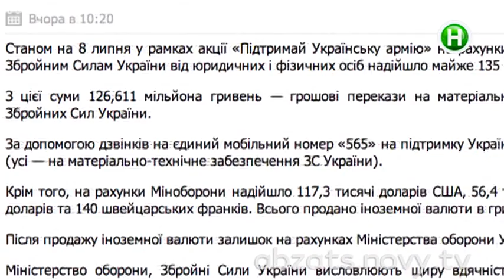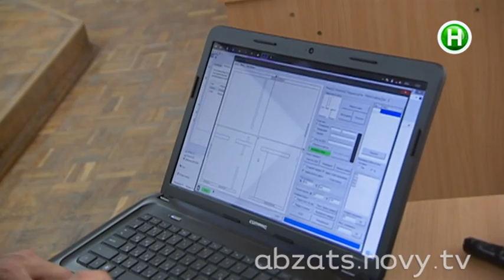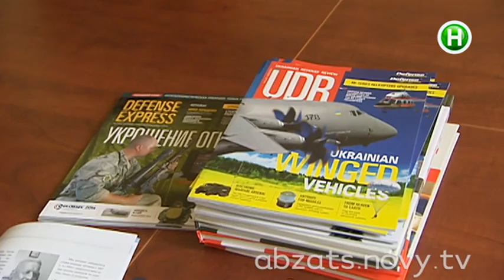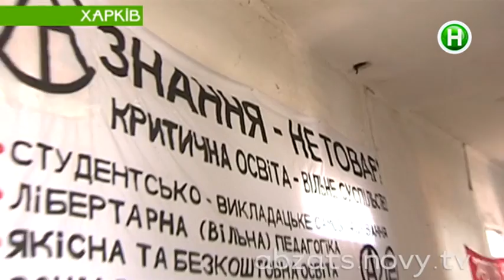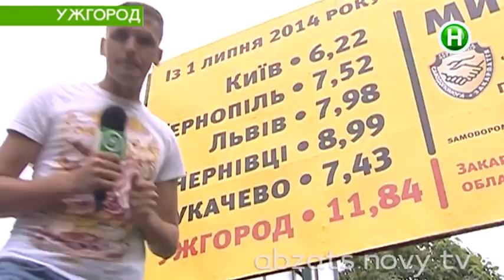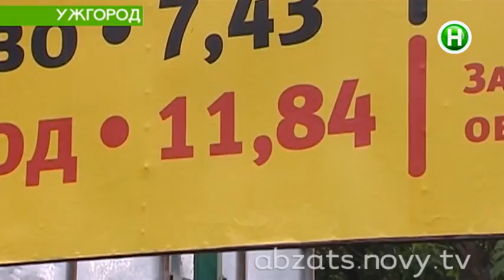Абзац! Выпуск - 10.07.2014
Какого паразита придумали русские для украинского картофеля? Изобретение студента может сэкономить украинской армии миллионы гривен. Спартанцы в центре Харькова. Как переселенцы с Востока самостоятельно решили проблему с жильем. Днепропетровск становится просто Петровском, вода по талонам в Ужгороде и грибной сбор в центре Львова. Регионалы и коммунисты Черкасс переходят в подполье. Как ложкой проверить квалификацию официанта? Эксперимент Абзаца!